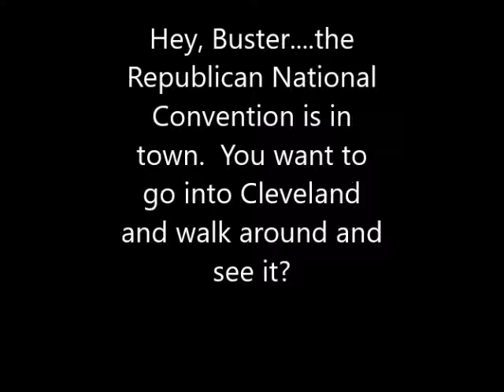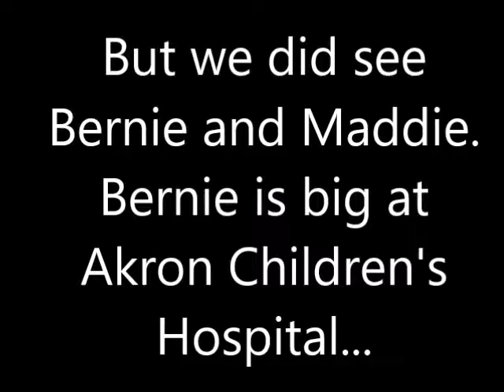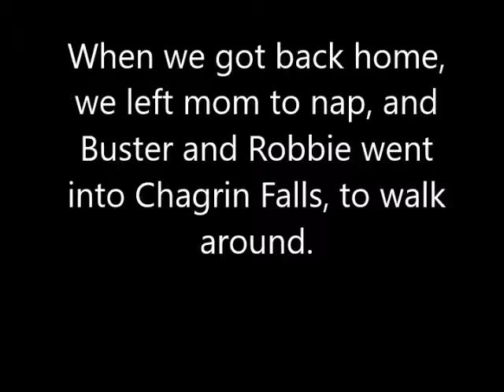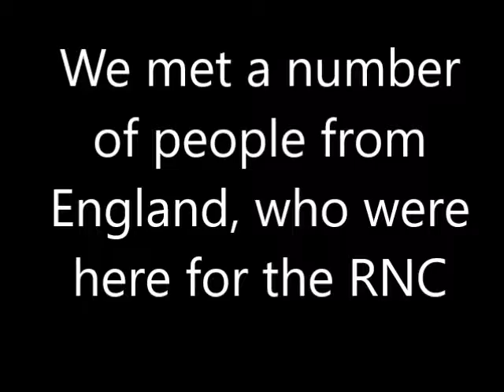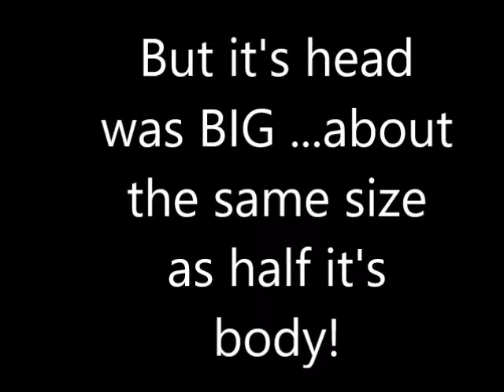The RNC comes to town and we head OUT of town